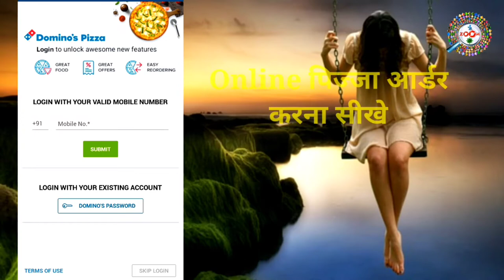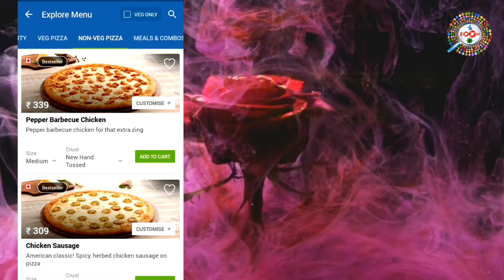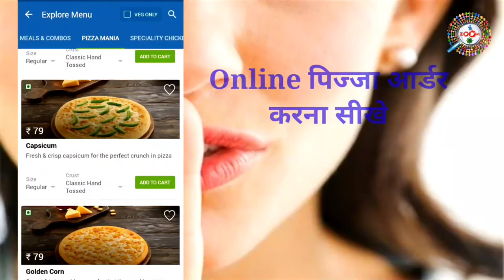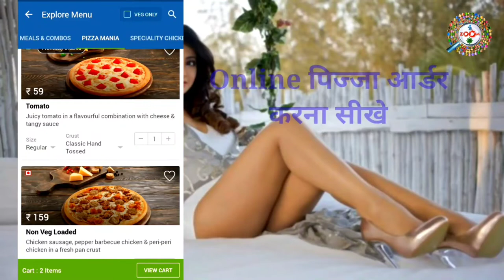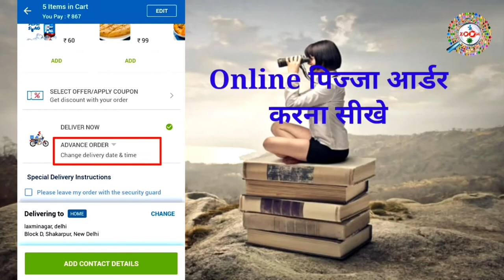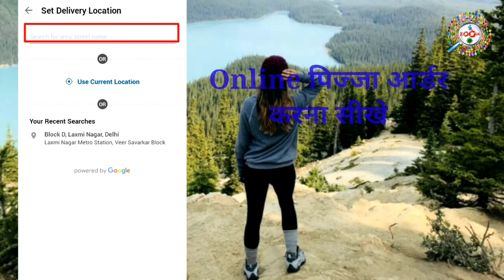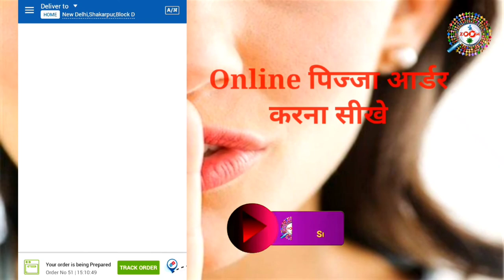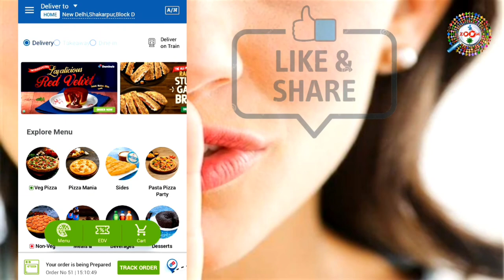ऑनलाइन पिज़्ज़ा आर्डर करना सीख लो ! How to Order Pizza Online in Hindi ! Online Pizza Kaise Order Kare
Is video me aap janege ki online pizza kaise order karte hai aur pizza kab free hota hai. is video me aap sare process live aur practically dekhenge ki pizza online order kaise karte hai.

Agar aap pizza order karte hai to woh aapko 30 minutes me mil jata hai agar 30 minute se zyada time lagta hai to pizza free ho jata hai. is video me jab humne pizza order kiya to woh 45 minute me delivery hua isliye hme free pizza mila.

Pizza is a savory disk of Italian origin, consisting of a usually round, flattened base of leavened wheat-based dough topped with tomatoes, cheese, and various other ingredients baked at a high temperature, traditionally in a wood-fired oven

Domino's Pizza, Inc., branded as Domino's, is an American pizza restaurant chain founded in 1960. The corporation is headquartered at the Domino's Farms Office Park in Ann Arbor, Michigan, and incorporated in Delaware. In February 2018, the chain became the largest pizza seller worldwise in terms of sales.

Engineer raza